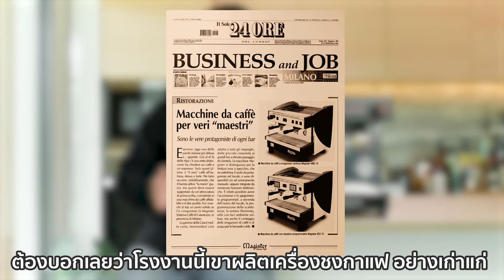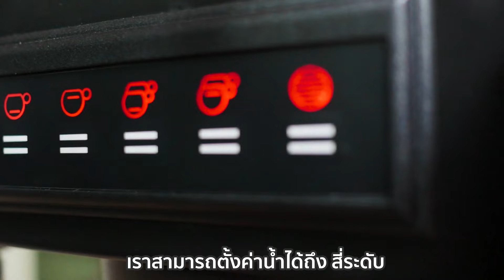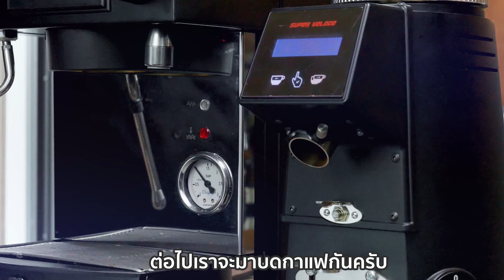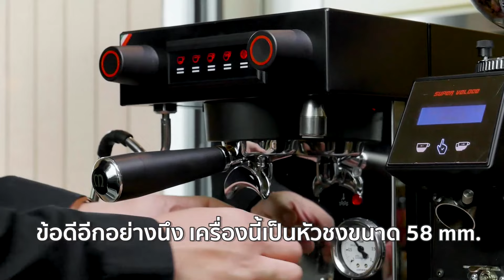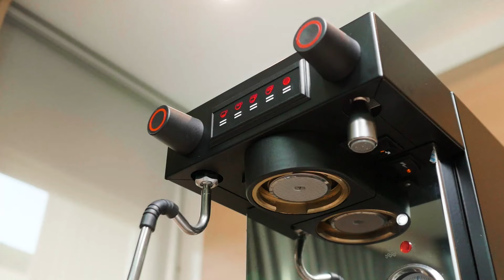รีวิวเครื่องชง Magister HRC 1 Group ครบ แบบจัดเต็ม !!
ใหม่! รีวิวเครื่องชงกาแฟ Magister HRC 1 GROUP ✨
Worldwide Coffee กับรีวิวแบบจัดเต็มกับเครื่องชงกาแฟ
"Magister HRC 1 GROUP" ขนาดกะทัดรัด ฟังก์ชันครบครัน
เหมาะกับทุกโอกาสการใช้งาน ไม่ว่าจะเป็นโฮมยูส 🏠
หรือร้านกาแฟขนาดเล็ก ด้วยคุณสมบัติ...

- โครงทำจากสแตนเลส
- ควบคุมการใช้งานด้วยปุ่มกด LED
- 1 ท่อสตีม 1 ท่อน้ำร้อน และวาล์วแบบหมุน
- หัวชงขนาดมาตรฐาน 58 mm.
- เน้นความสูงระดับ Tall Cup
- มีระบบ Heat Exchange
ฯลฯ
สำหรับใครที่กำลังมองหาเครื่องชงกาแฟ
ขนาดเล็กแต่ฟังก์ชันตอบโจทย์การใช้งาน
อย่าพลาดกับ Magister HRC 1 G.
รับรองว่าคุ้มค่าแน่นอน !

👉 แอดไลน์ได้ที่นี่
LINE : @worldwidecoffee
หรือคลิกเลยที่